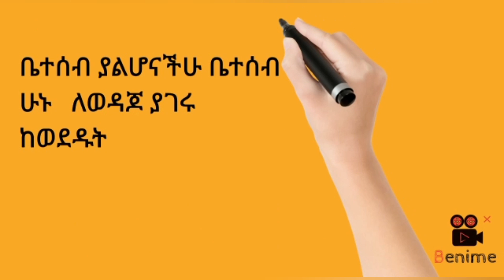shortvideo ቆንጆ ነህሊያ (ፍጣየር) አሰራር